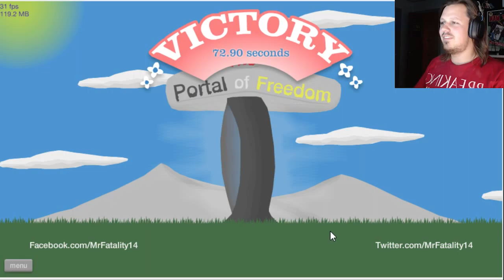Sometimes You Have To Sacrifice | Happy Wheels 2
Happy Wheels #2 brings back all the deaths, silly traps, and stupid mistakes made by BigPapaSpandex that you loved from the first one! If you're looking for an interesting story this isn't for you!